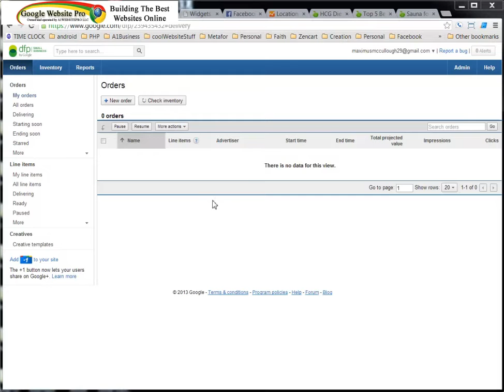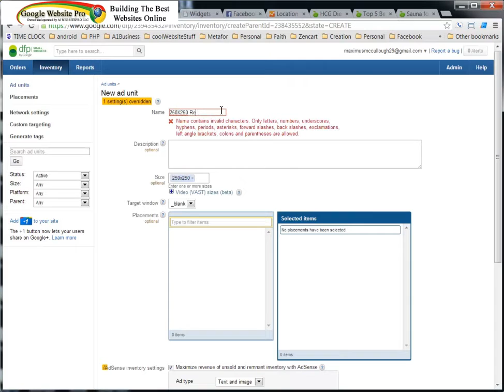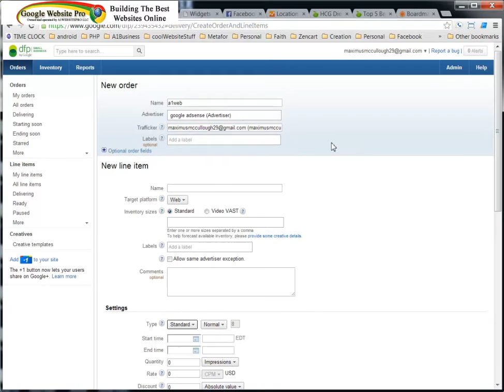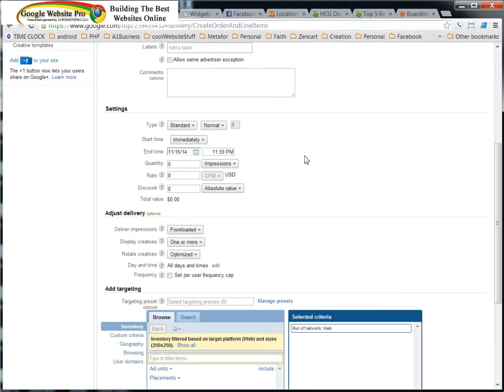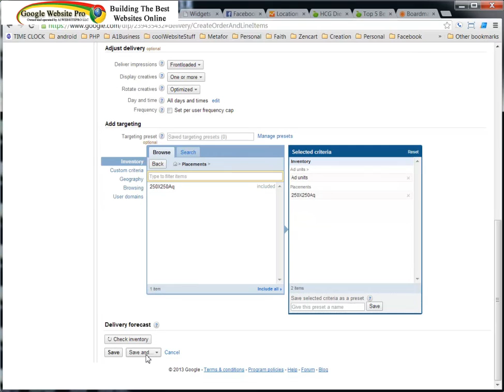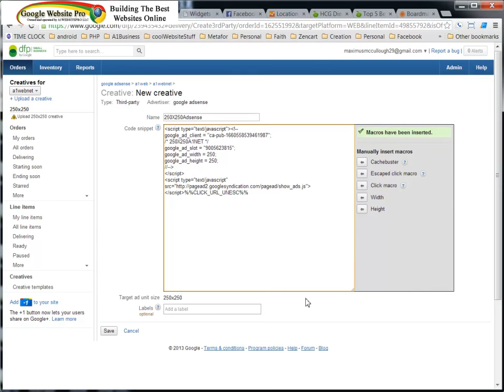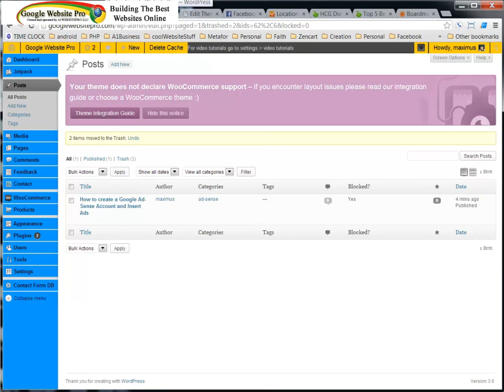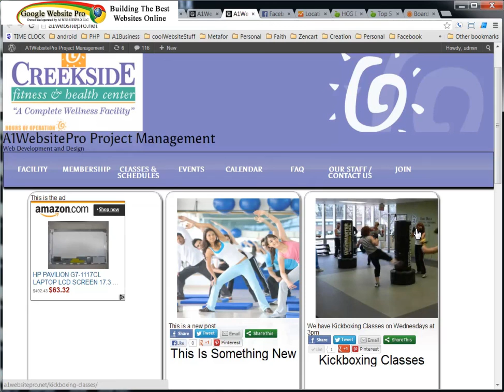DFP Part 2 Easy to understand tutorial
Double click for publishers